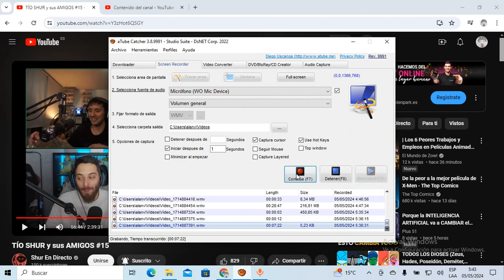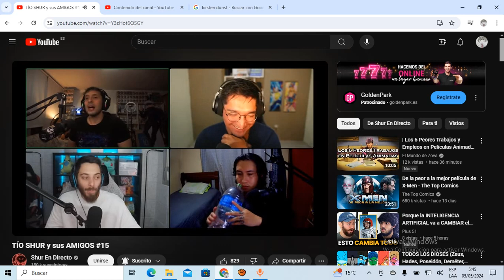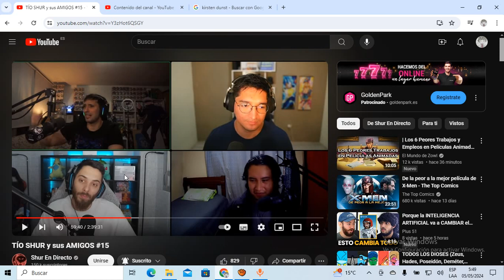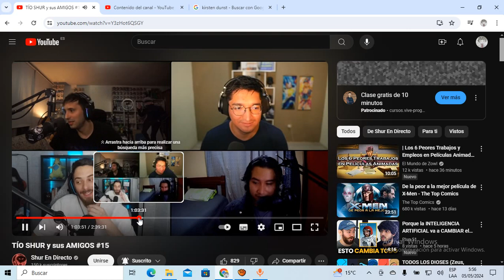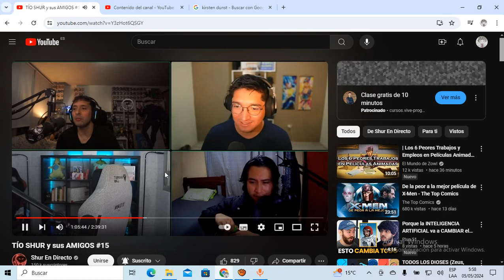la TERTULIA del SALSEO DEFIENDE a WESTCOL de sus comentarios sobre el fútbol FEMENINO!